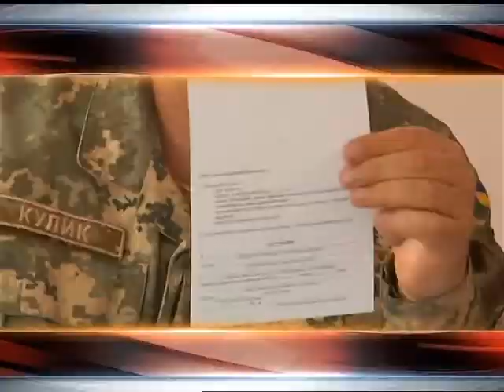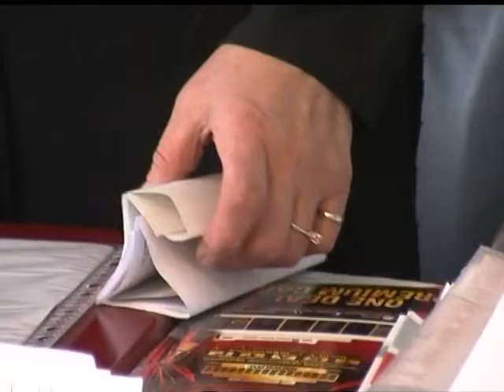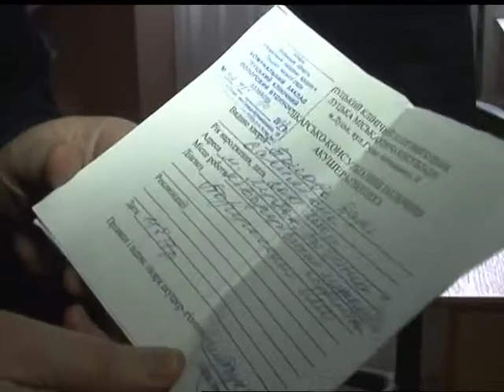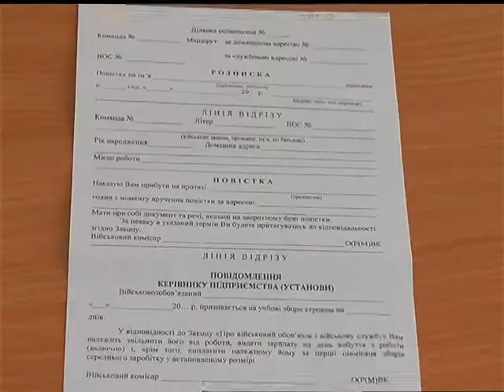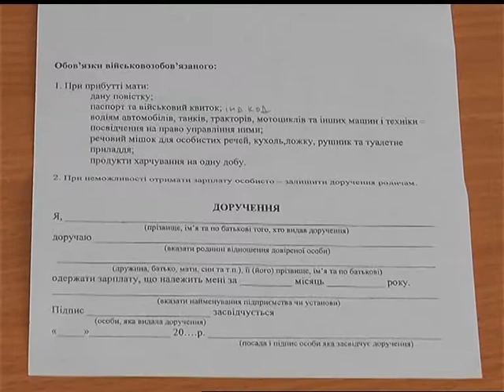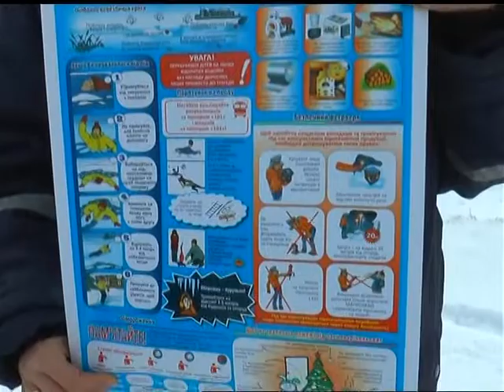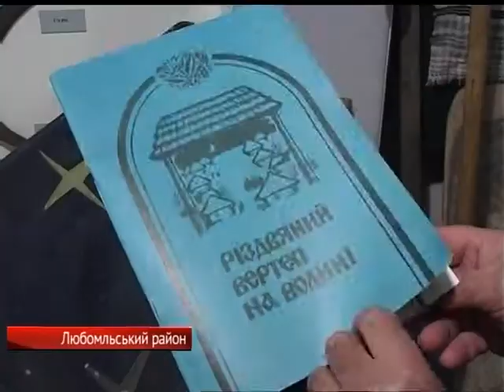18.01.2018. Новини. 20:30